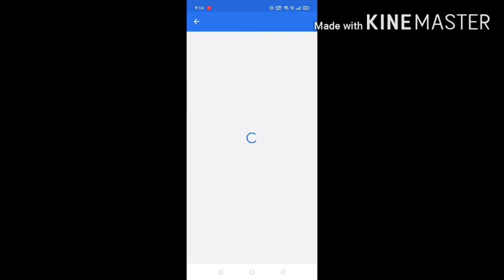Flipkart DAILY TRIVIA